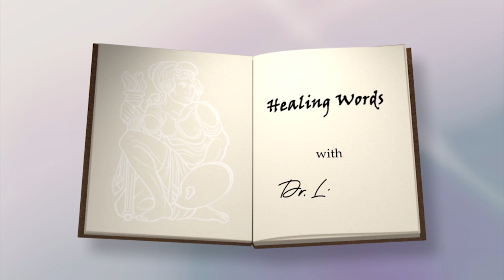Healing Words with Lisa Wong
In this episode of Healing Words, host Jacquelyn Fletcher talks with Dr. Lisa Wong about a different kind of storytelling—the kind that happens in music. Dr. Lisa Wong is the author of Scales to Scalpels: Doctors who Practice the Healing Arts of Music and Medicine. She’s the former president of the Longwood Symphony and an associate in pediatrics at Harvard Medical School and maintains her own private practice.